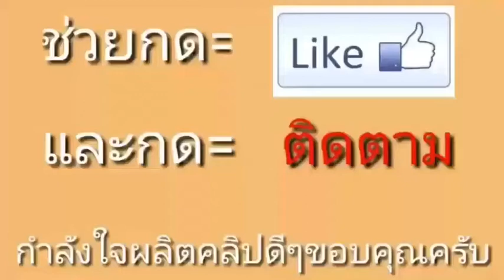สมุนไพรใกล้ตัว ดอกมะเฟือง EP. 01 บำบัดรักษาโรค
ดอกมะเฟือง
ช่วยในการขับพิษ และพยาธิในร่างกาย เมื่อนำดอกมะเฟือง มาต้นน้ำดื่ม
ดอก นำมาต้มน้ำดื่ม ช่วยถอนพิษ ผู้ป่วยติดยาเสพติดเช่น เฮโรอีน ฝิ่น และยาเสพติดชนิดประเภทอื่นๆมากมาย